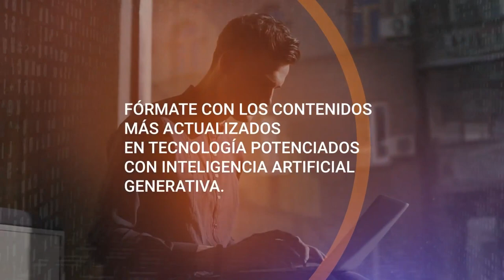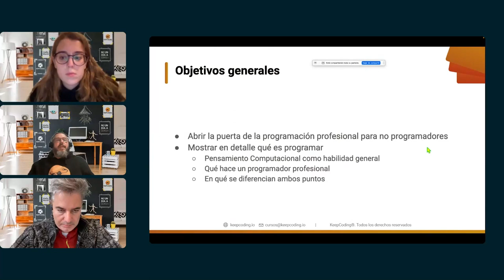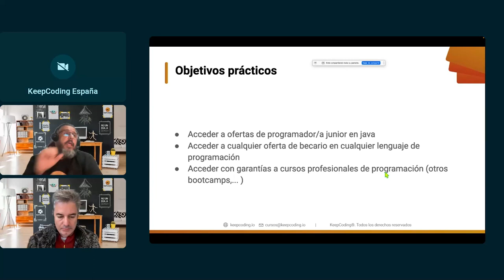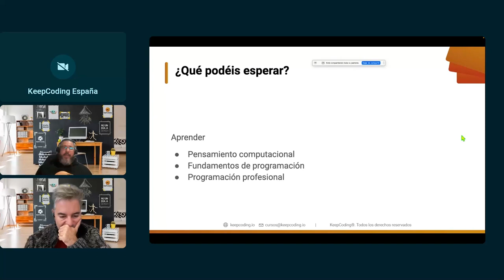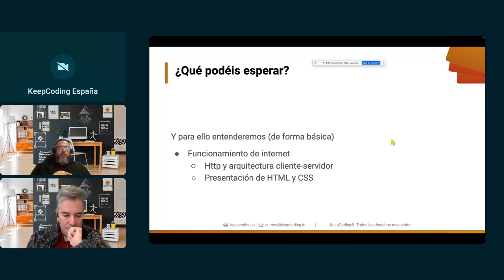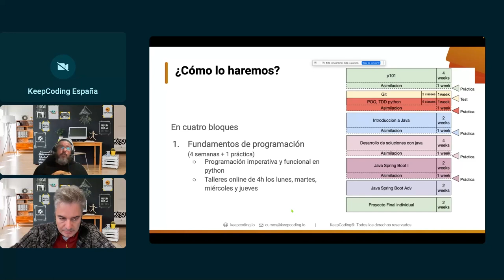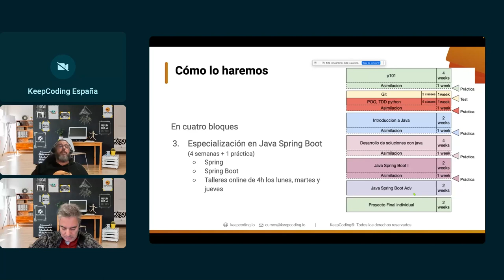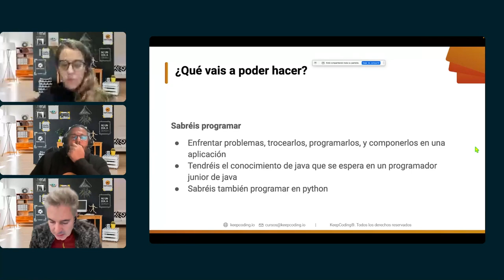Curso de Programación | Aprender a Programar desde Cero con KeepCoding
Conoce el Bootcamp Aprende a Programar desde Cero más actualizado y completo de la mano de el coordinador del Bootcamp Ramón Maldonado.